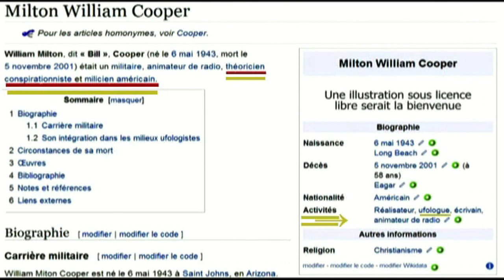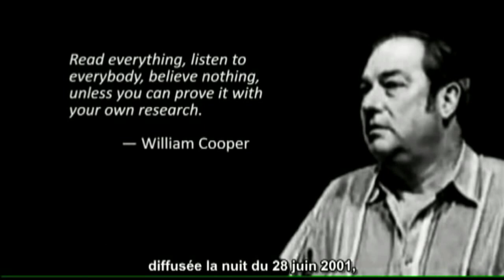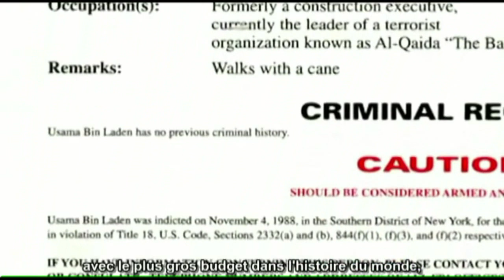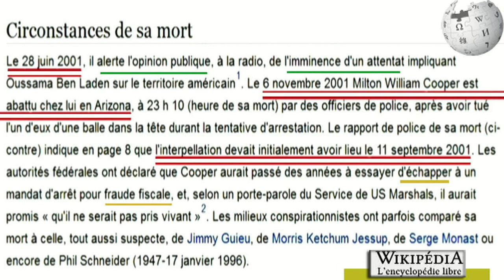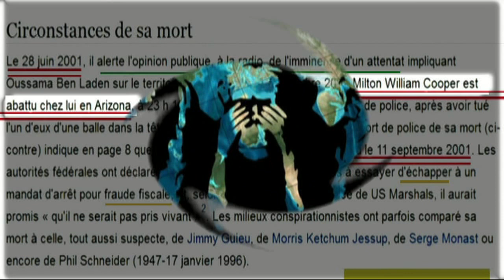WTC_Ben Laden innocent + hommage à M.W. Cooper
source ↑ dans la vidéo